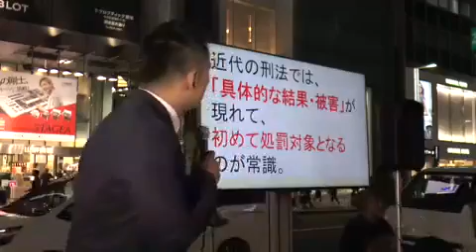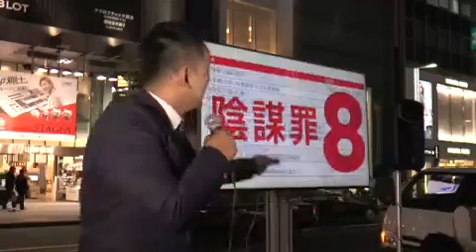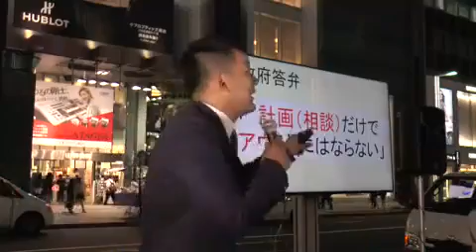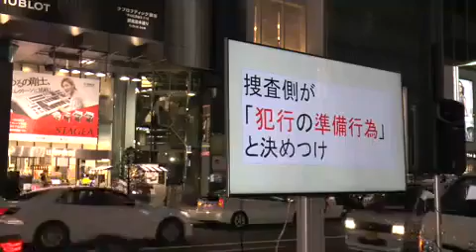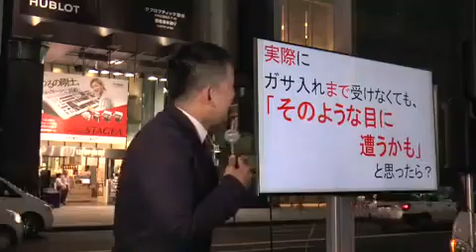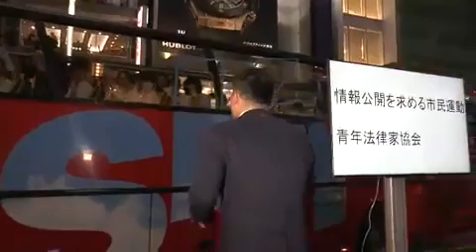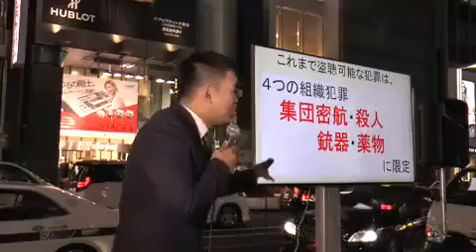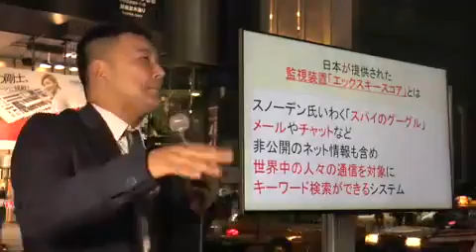山本太郎5/16「ヤバい法案が衆議院を通過する！」止めよう共謀罪！ 街宣@銀座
配信 山本太郎5/16街宣@銀座「ヤバい法案が衆議院を通過する！止めよう共謀罪！」１．無実を主張しても最大で２３日間　身柄を拘束可能 ２．簡単に令状を出す裁判官が当番の日に申請する。捜査官の主張通りにどんどん令状を出す人もいる(汗)